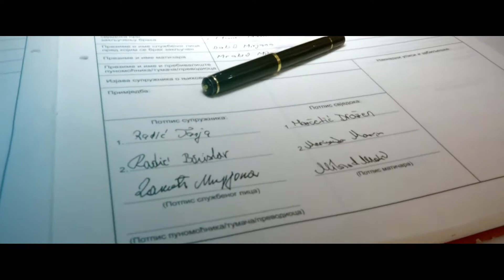Svadba Borislav & Tanja - spot HD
Foto i Video  RASO